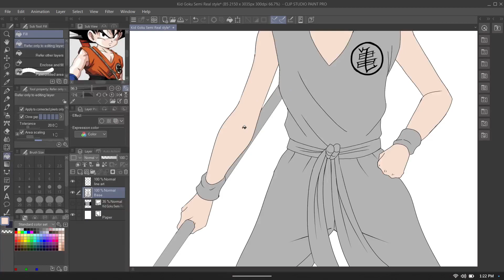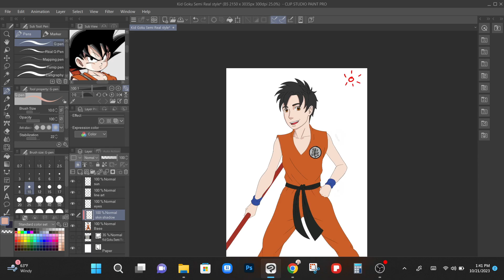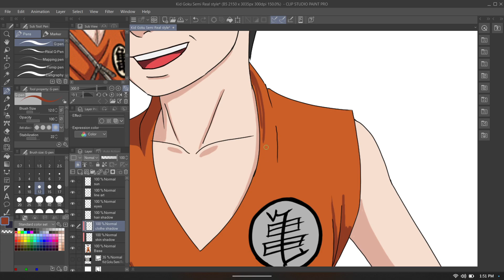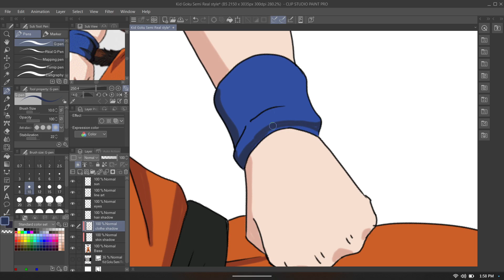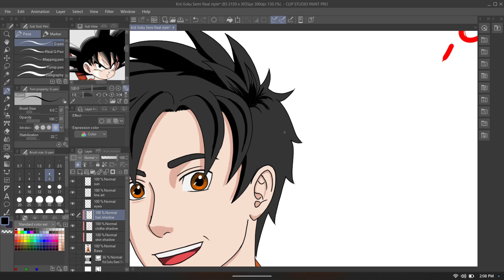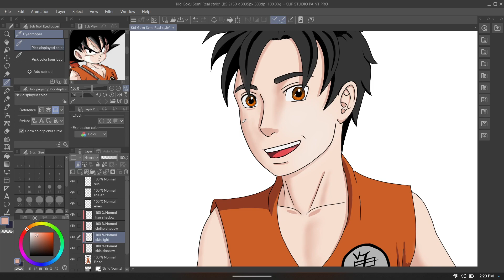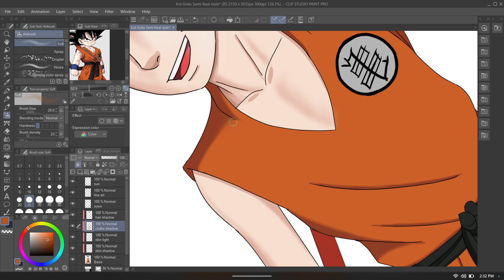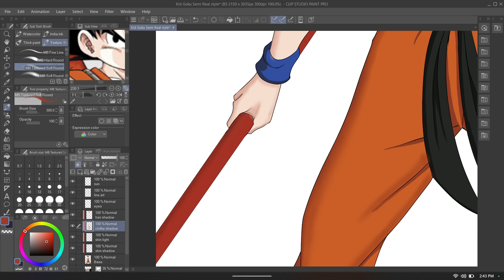Art Is Not A Real Job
Art is not a primary necessity like Food, Water, Shelter, Health, Transportation
(Why do you think real estate investors make so much money)

Is hard to find an art job unlike other careers

Locations matters when searching for an Art job

Most Art jobs are contract work so you will be freelancing most of the time
(Go on Upwork, Fiverr and Artistree to freelance)

Use the experience you gained to building your own art business on the side.